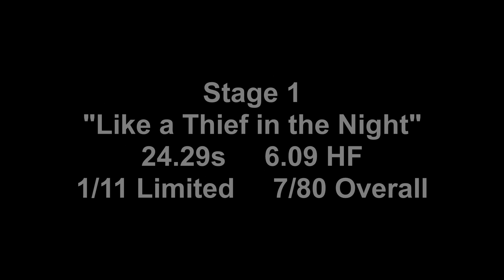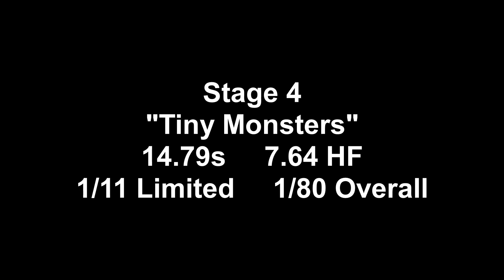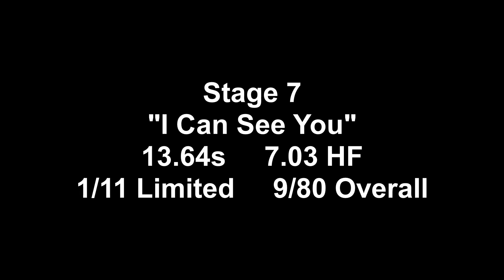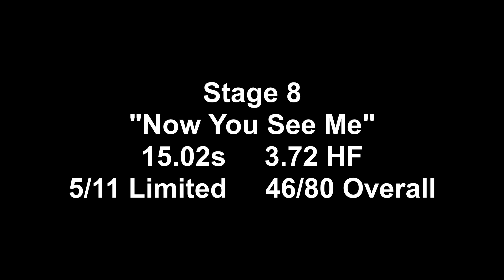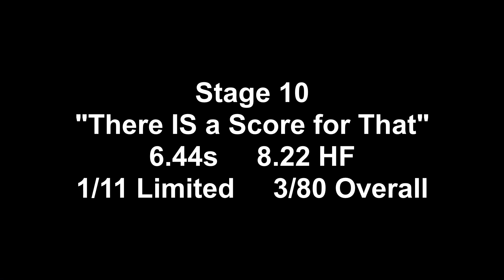PCGC 5th Annual Gene Richmond Memorial Match, 10/29/23